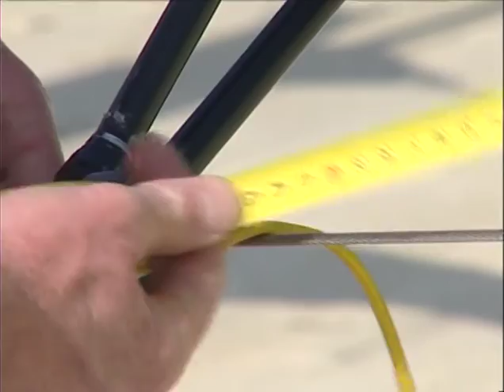2006 Hobie Tiger and Dragoon World Championship Day 3 Cangas, Spain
2006 Hobie Tiger and Dragoon World Championship Day 3 Cangas, Spain